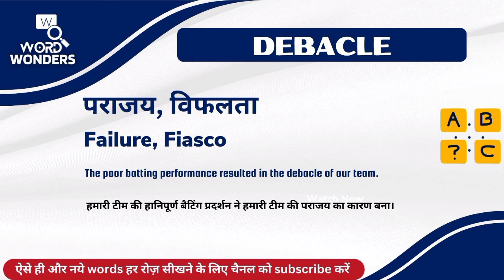Debacle Meaning in Hindi | Debacle ka Hindi me Matlab | Word Meaning I Word Wonders